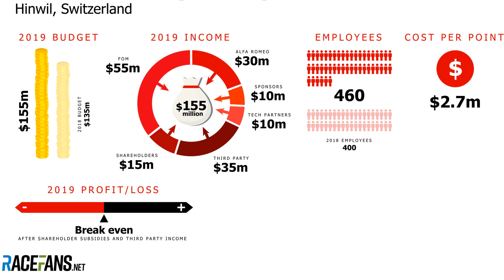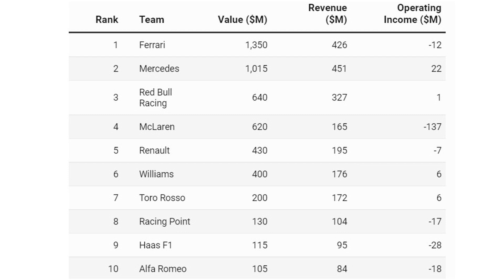Szansa na polski zespół w F1? Za ile kupić Saubera? Vlog powrotroberta.pl #155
Robert Kubica ostatnio zagadkowo pytał polskich kibiców, czy chcieliby polskiego zespołu w F1, a w rozważaniach kibiców ten temat zaczyna się coraz częściej pojawiać. Dodając do tego plotki o możliwym wycofaniu się ekipy z Hinwil z F1 lub odejściu z niej Alfy Romeo, otrzymujemy coś, co może być dobrą okazją. Ale nie musi.